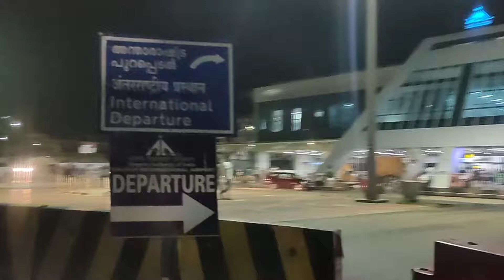എന്റെ അച്ഛൻ Dubai ൽ നിന്ന് വന്നൂ 🥳😍